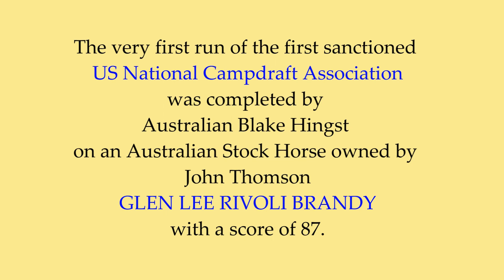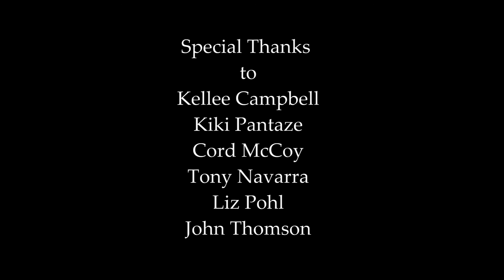US National Campdraft Association's First Ever Event In Kiowa Colorado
The US National Campdraft Association held its first ever event in Kiowa, Colorado.  It was a Judges Clinic followed by a two-day Campdrafting Clinic with professional Campdrafters and clinicians, Pete Comiskey and Steven Hart. Participants brought their horses from all over the country to learn about the sport of campdrafting and to improve their horsemanship. Then, to top it off, there was a competition on Sunday. Australian Stock Horses made an impressive showing over the entire weekend. About half the field in the clinic comprised Australian Stock Horses that had come from across the United States to attend.

There was much talk of hosting upcoming Campdraft events in the US. Watch out Australia, the US is looking to make a clean run at your beast of a sport.